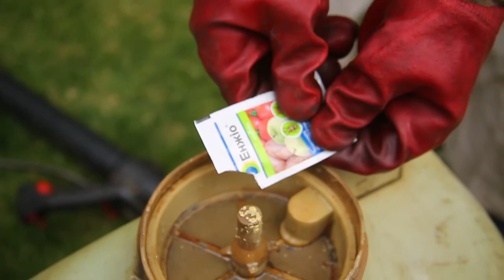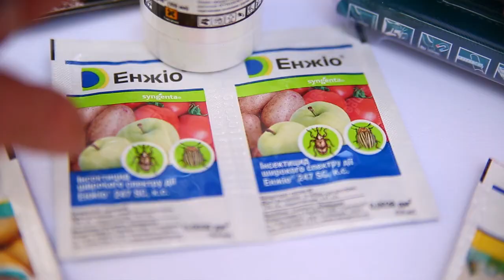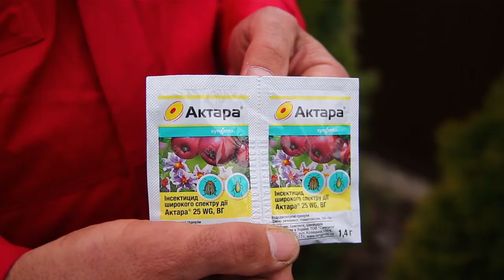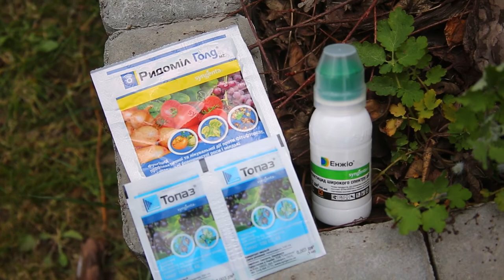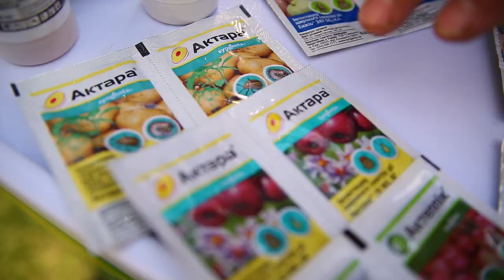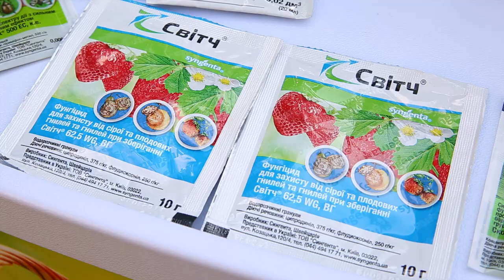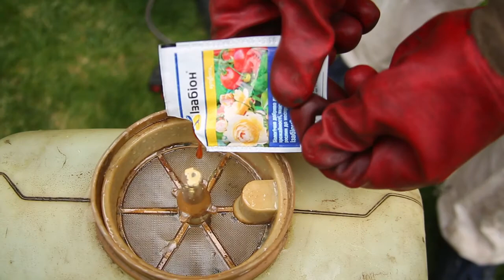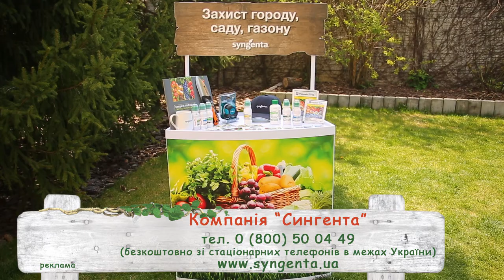Препараты компании «Сингента» для ухода за декоративными и цветущими растениями